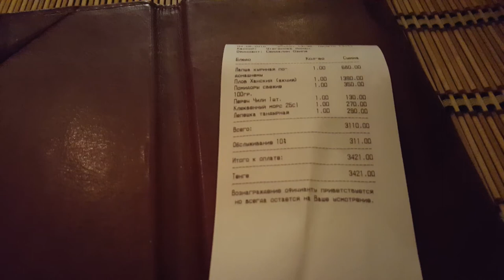Куда пойти в Алматы пообедать? Ресторан Кишлак. Almaty Kishlak Restaurant - 1 Minute Story NS